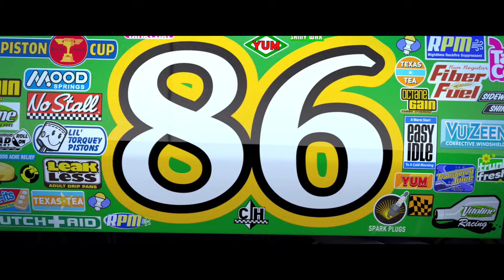Under the Hood: Chick Hicks | Racing Sports Network by Disney•Pixar Cars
Join us as we go under the hood and breakdown the role Chick Hicks has played in the Cars universe.

The Racing Sports Network is your one-stop shop for highlights from the world of Cars. Tune in to discover more about your favorite characters, countdown the best racing moments, and replay memorable adventures from the world of Disney/Pixar's Cars.

More about Cars:
From Radiator Springs to racetracks around the world, Disney•Pixar’s Cars has taken audiences on high-octane, high-speed adventures since the first film debuted in 2006. Race champ Lightning McQueen and his buddy Mater, along with Cruz, Jackson Storm, Smokey, Guido, Luigi, and the rest of the crew, have taken fans along for the ride of a lifetime—and the journey continues!